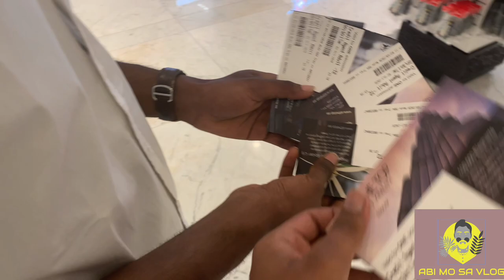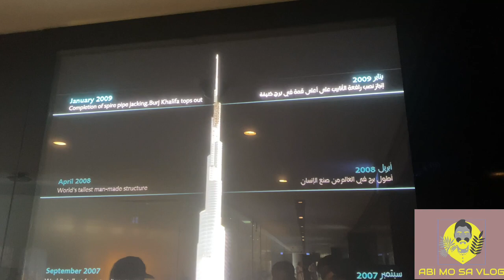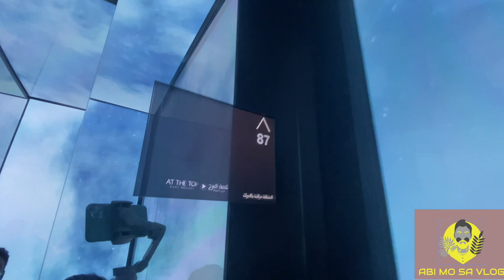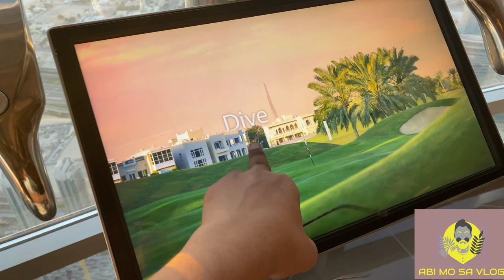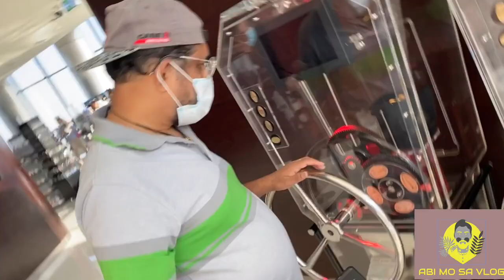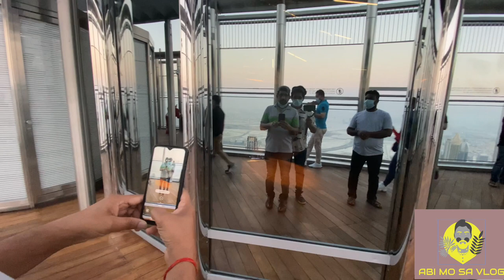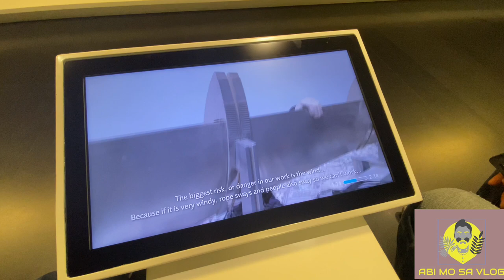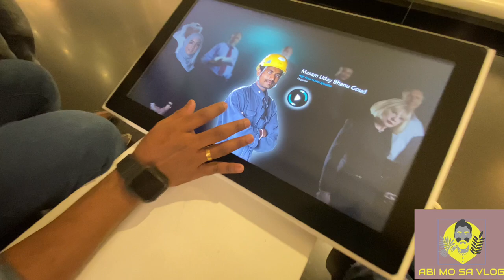കുടുബ സമേതം ലോകത്തിലെ ഏറ്റവും വലിയ Building കാണാൻ പോയപോൾ🤭🤭I vlog 14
When ever you are Getting time with your family try to explore that all moment’s.. once in your future it will give you a better sweet memories 😎

TURN ON MY POST NOTIFICATIONS FOR SHOUTOUTS IN MY VLOG BY CLICKING THE BELL ICON ⏰

Vlogging camera: iphone 11pro max
Editing :  iphone 11pro max
Editing software: imovie